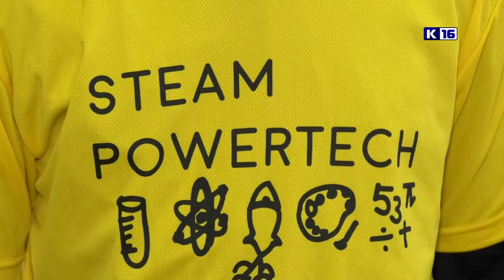PowerTech 2018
Воспитанники школы информатики "Вектор ++" в составе российской сборной выступили на Международном конкурсе юных инженеров-конструкторов под эгидой Национального Тайваньского педагогического университета.